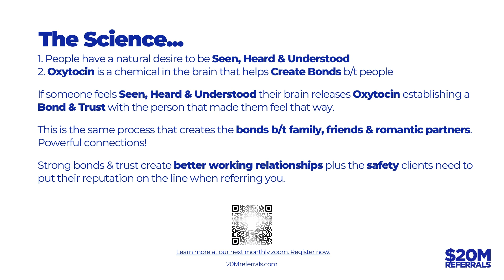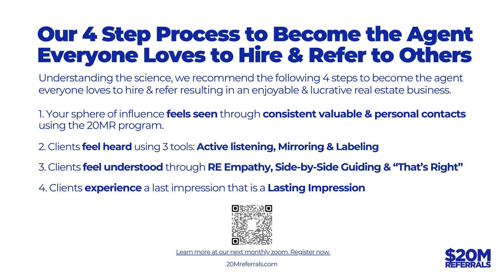Understanding Brain Chemistry to Become the Real Estate Agent Everyone Loves to Hire & Refer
Understanding the science behind how the brain builds bonds and trust with other people results in a 4 steps process to become the agent everyone loves to hire & refer resulting in an enjoyable & lucrative real estate business.